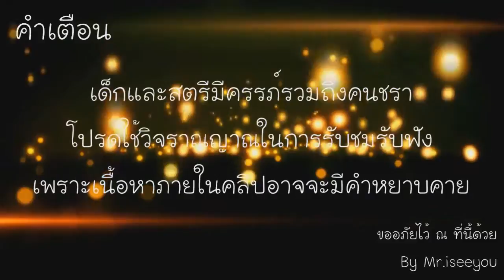โยวกัง : +ความสำเร็จ5% [2/5]